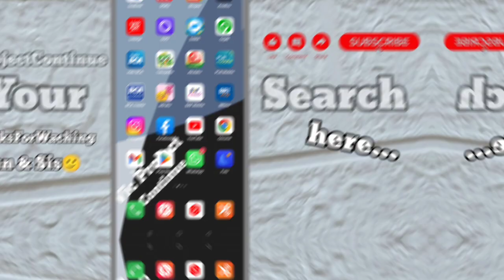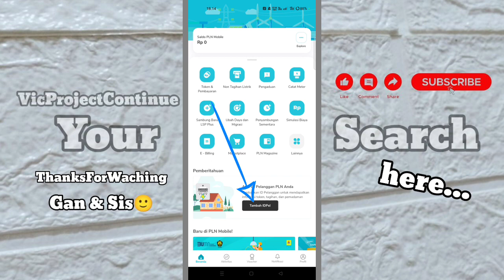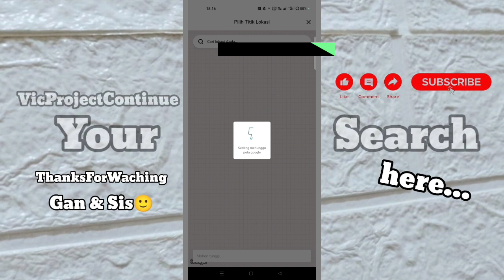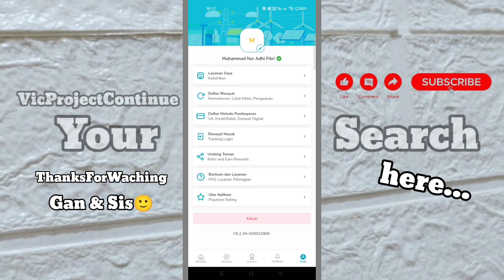Cara Cek Tagihan Listrik Lewat PLN Mobile Terbaru 2023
✅ Pembayaran PLN Pascabayar bisa pakai metode ini juga ya.. 💯

cara cek tagihan listrik pln,
cek tagihan listrik pln mobile,
cara cek tagihan listrik di pln mobile,
cara cek tagihan listrik di aplikasi pln mobile,
cara cek riwayat tagihan listrik di pln mobile,
cara cek tagihan listrik bulan lalu di pln mobile,
cara cek tagihan listrik lewat pln mobile,
cara cek tagihan di pln mobile,
cara cek rekening listrik di pln mobile,
cara cek tagihan listrik 3 bulan terakhir di pln mobile,
cara cek tagihan pln mobile,
cara cek pln cek tagihan listrik bulanan,
cara cek tagihan listrik 2023,